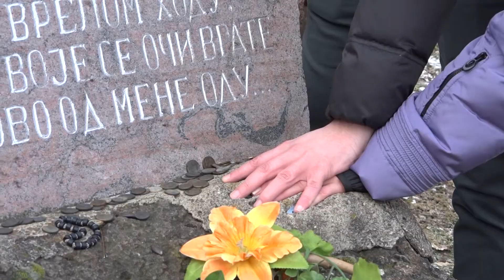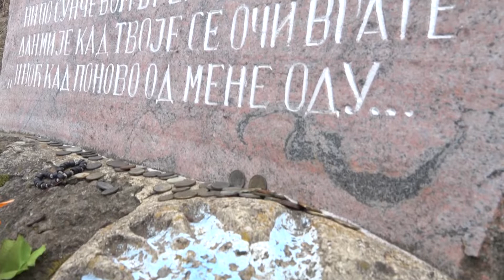PRILOG - ZAKLETVA NA VEČNU LJUBAV / 15.02.2021. / TV GM PLUS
U selu Velereč kraj Gornjeg Milanovca tradicionalno je obeležen 14.februar. I ove godine, mladi zaljubljeni par zavetovao se na večnu ljubav.